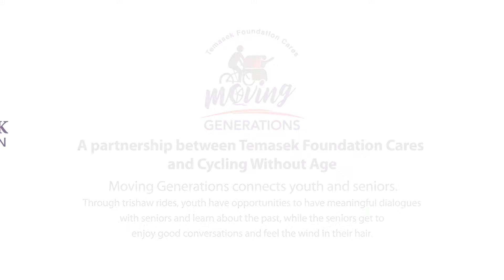Temasek Foundation - Moving Generations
Why is Madam Yeo Ah Sai, 87, and  Madam Chia Chan Kam, 73 so happy chatting with Ding Sihan, a student from NTU? Find out why!